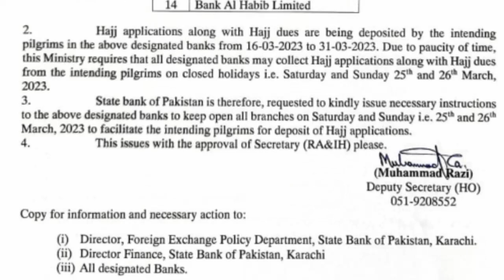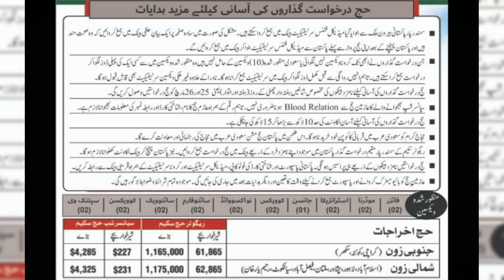Govt Hajj Application Report 7 Day | Pakistan Govt Hajj 2023 | Hajj 2023 update | hajj 2023 news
ilmkakhazana hajj umrah this video covered topics govt hajj application report 7 day,this channel covers all topics like Pakistan govt hajj 2023, hajj 2023 update, hajj 2023 news, documents required to fill hajj 2023 application form, how to fill hajj application form, Govt Hajj 2023, hajj ki tayari, saudi approved vaccine, vaccination, medical certificate, passport, id card, corona vaccine certificate, nominee, blood group, how to perform hajj, how to perform umrah, ihram for hajj and umrah, govt hajj scheme 2023, announcement for haj 2023, how to apply for hajj 2023 online, hajj 2023 date and schedule, hajj policy, hajj documents, umrah and hajj update, news about hajj and umrah and many more news about pakistan hajj.
Important videos:
= (عمرہ کا مکمل طریقہ) How to perform umrah
= (حج کا مکمل طریقہ) How to perform hajj
Following are important links and contact numbers:
تمام عازمین حج جن کے درخواست فارم جمع ہوگئے ہیں اپنا ڈیٹا چیک کر سکتے ہیں۔
اہم فون نمبرز
General Hajj Inquiry Phone Numbers:
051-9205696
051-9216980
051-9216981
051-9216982